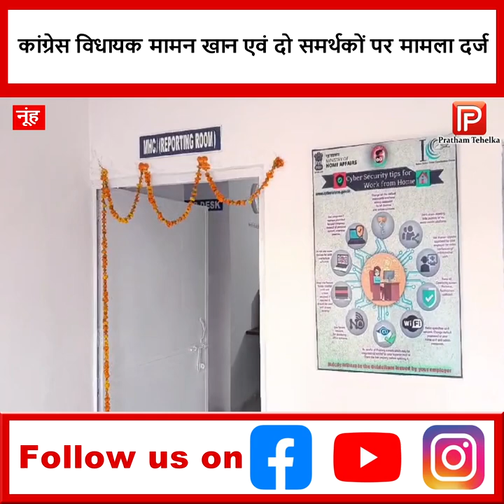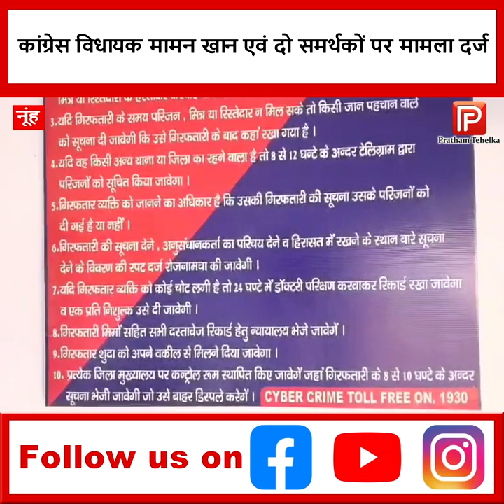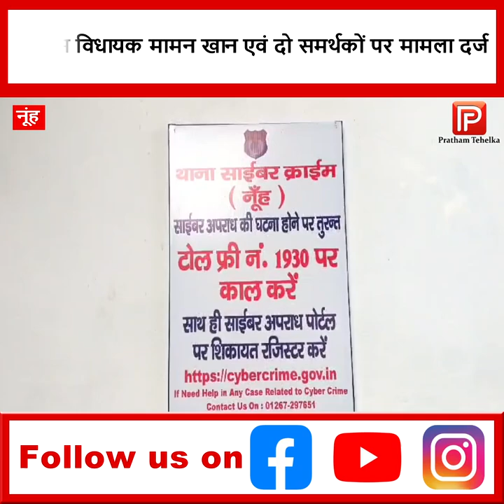कांग्रेस विधायक को वोट नहीं दिया तो मार देंगे गोली